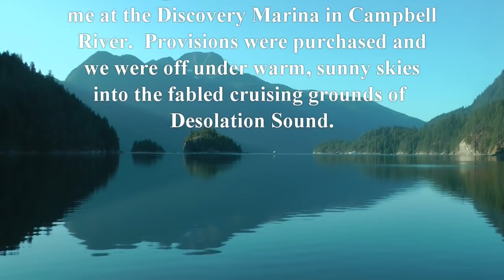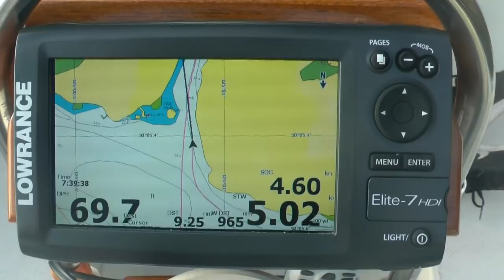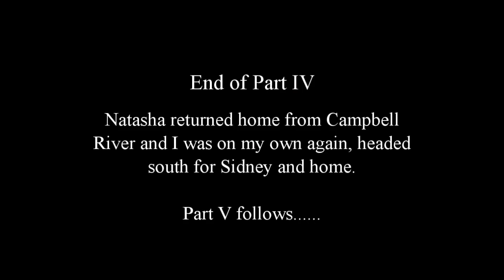Sailing to the Broughtons 2018 Part IV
A five part series about sailing from Sidney BC to the Broughton Archipelago aboard an Islander Bahama 30 in the summer of 2018. This is Part IV, cruising in Desolation Sound with granddaughter Natasha. Part V follows with the solo return to home port, Sidney, BC.